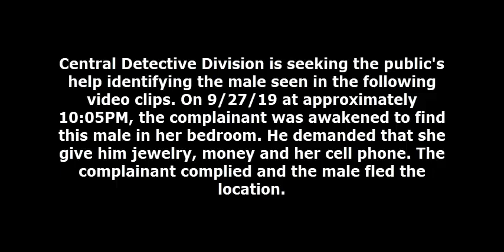Home Invasion Robbery 3xx S Fawn St DC 19 06 049722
On Friday, September 27, 2019, at 10:05 pm, an unknown black male entered the victim's home on the 3xx block of Fawn Street through a second floor bathroom window when the victim, a 59 year-old female, was awakened to the suspect standing at the foot of her bed demanding jewelry, $money and cell phone. After complying with the suspect's demands, the suspect fled through front door in an unknown direction. The victim was not injured during this incident and no weapons used by the suspect.

Suspect Description: Black male, facial hair, late 20's to early 30 years-of-age, 6'2", medium build, wearing a dark colored hooded sweatshirt, red or orange t-shirt and a baseball cap.

Central Detective Division:
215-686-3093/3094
Det. Williams
Det. DeMalto
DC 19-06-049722